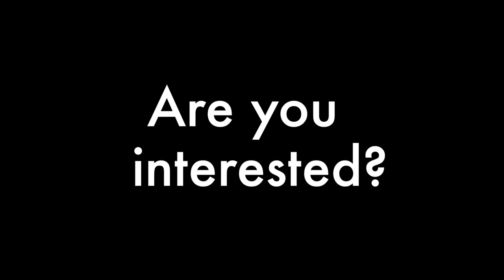Jane Furniss CBE - Board member at the Solicitors Regulation Authority